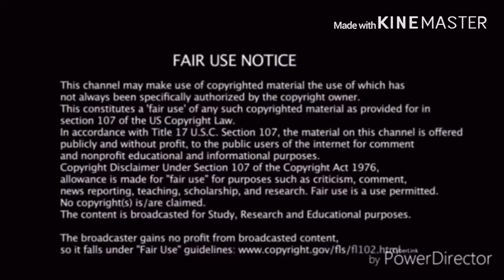Ash Ketchum vs Charles Darwin. Epic Rap Battles of History. Reaction!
my linke to the razer website. anyway purchases made through here, i will get a cut of it. This might be one of my favorite ERB Videos.